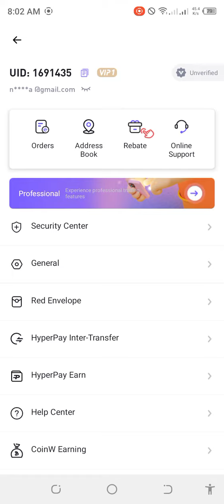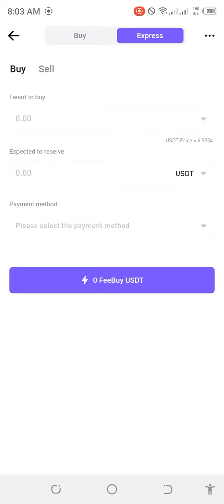(CoinW) Get $25 for signing up on CoinW make money online